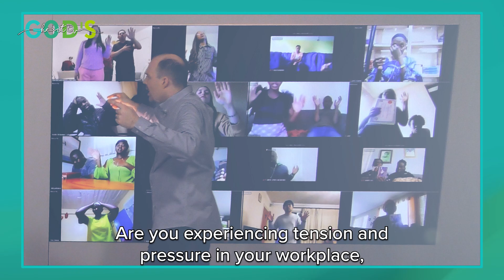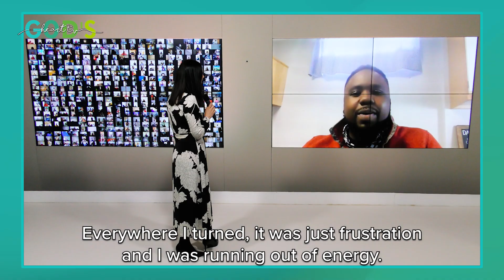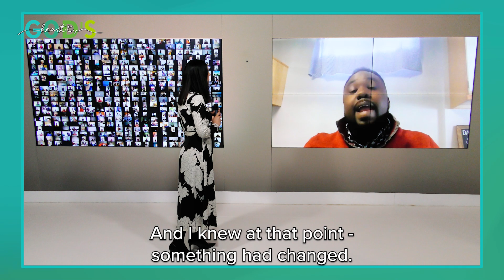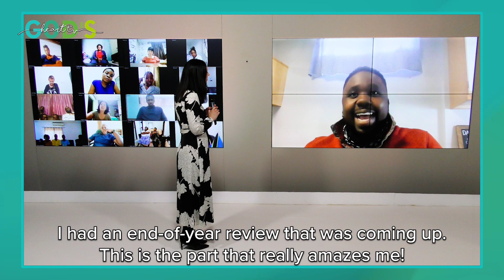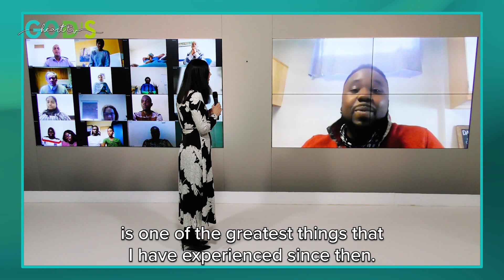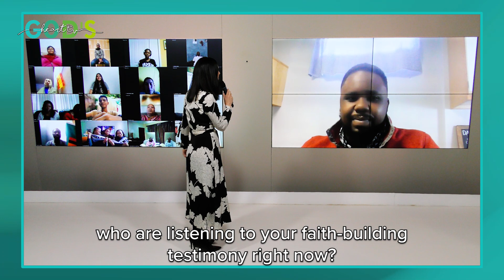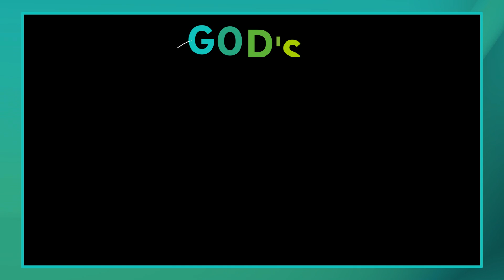STRESSED At Work? Listen To This TESTIMONY!!!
Are you struggling with stress or troubled by tension at your workplace? Be inspired in your faith by this uplifting testimony from Phillip in USA who was energised by the Holy Spirit during an Interactive Prayer Service with Brother Chris and experienced a tremendous turnaround in his career!

"I speak to every spirit that is tired, that is burned out - I declare renewal right now! Be renewed, in Jesus’ name." - Brother Chris

To freely receive prayer during an Interactive Prayer Service with Brother Chris via Zoom, please submit your prayer request in this form on the God's Heart TV